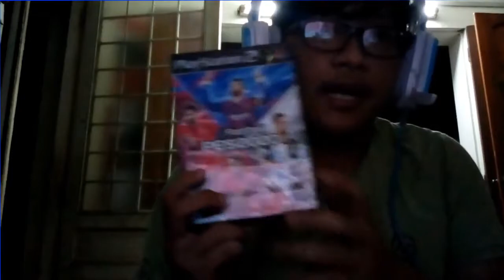Game, Device & Console #34: PS2 FAT "Đã nồi đồng cối đá lại MAX bền"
Thông tin máy chơi game Sony Playstation 2 (PS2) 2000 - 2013:
+ CPU: "Emotion Engine" @ 299Mhz (294 Mhz đối với mẫu FAT đời đầu)
+ Tay cầm: Dual Shock 2
+ RAM:  32MB (RAM hệ thống)
                 4MB (RAM xử lý Video)
+ Định dạng truyền tải: DVD-Rom, CD-Rom
+ Lưu trữ: Thẻ nhớ có dung lượng từ 8MB đến 128MB (từng loại)
+ Ổ cứng: 40GB có sẵn với dòng FAT
+ Hiển thị đầu ra: S-Video, Composite Video, SCART/JP21 RGB.
+ Chip đồ họa: "Graphics Synthesizer" 150Mhz
+ Âm thanh: Dolby Digital 5.1 suround và DTS 5.1
+ Thiết bị ngoại vi khác, Eye toy, Dual Shock , Điều khiển DVD PS2
+ Kết nối Online: 100 Mbit Ethernet Modem (Các mẫu PS2 từ Fat 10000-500xx) và 2 cổng USB 1.1
+ Kích thước: 11.9 x 7.2 x 3.1 (Dài x Rộng x Cao)
+ Game bán chạy: GTA: San Andress 17.33 tr bản (tính đến tháng 2/2009)
◇ Cũng đón xem trên các kênh của thành viên kênh Basara Team TV :
☞ Do not Reup and Use video of Basara Team TV for any purpose😀😀😀